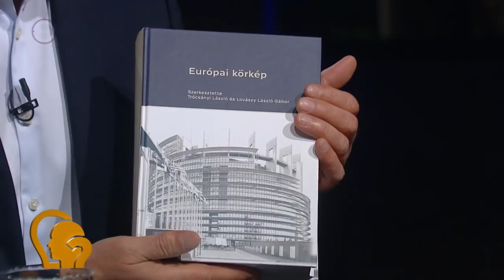Ez itt a kérdés, Válságban az európai értékek (2021. december 03.)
Egyre nagyobb a feszültség az uniós jogalkotás és a tagállamok jogrendszere között. Az Ez itt a kérdés pénteki adásában utánajárunk, hogy politikai vagy jogi kérdés a jogállamiság, valamint szó lesz az európai értékek helyzetéről.
Vendégek:
Trócsányi László jogász, európai parlamenti képviselő
Lovászy László Gábor miniszteri biztos, tudományos főmunkatárs, Nemzeti Közszolgálati Egyetem,
Sulyok Márton műhelyvezető, Közjogi Műhely, Mathias Corvinus Collegium
Megadja Gábor vezető kutató, Századvég